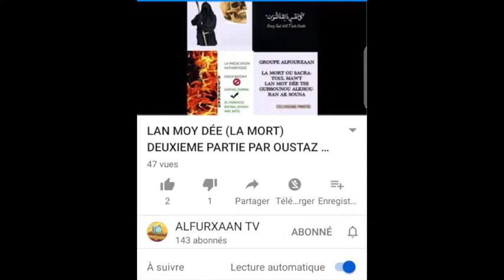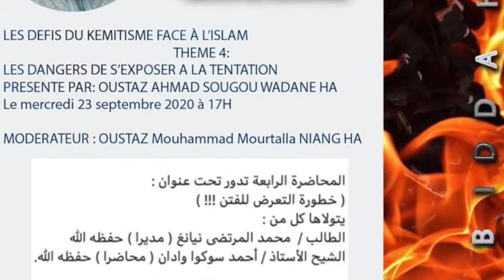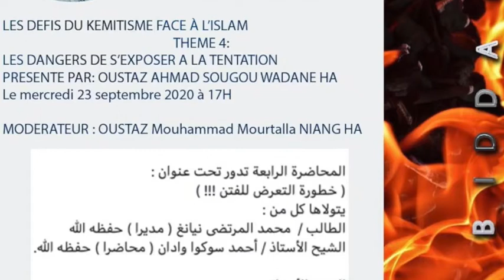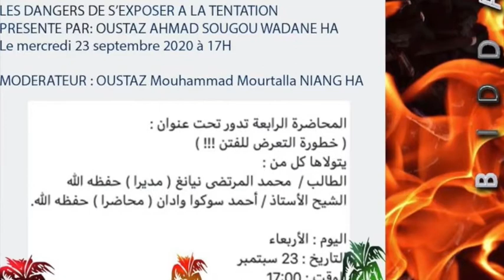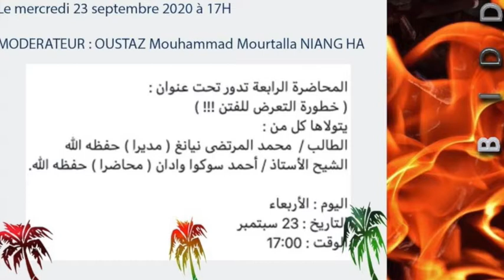THEME 4 LES DANGERS DE S'EXPOSER AUX TENTATIONS (KHOUTOURATOUL FITAN) PAR CHEIKH AHMAD SOUGOU WADANE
SEMINAIRE SUR LE KEMITISME DEUGLOUCHEIKH AHMAD SOUGOU WADANE HA MOU WAKH LA LAN MOY FITNA AK NOY DEF BA MOYTOUKO
PARTAGEZ LA PREDICATION AUTHENTIQUE